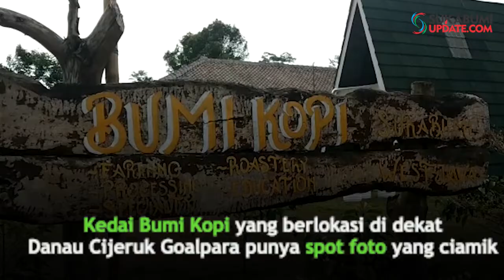Minum Kopi Lokal di Dataran Tinggi Cijeruk Goalpara, Beda!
SUKABUMIUPDATE.com - Kopi yang saat ini menjadi gaya hidup dinilai menjadi peluang usaha baru bagi beberapa pegiat si biji hitam ini. Salah satunya adalah Dhanie HR (42 tahun) pengelola Kedai Bumi Kopi yang berlokasi di dekat Danau Cijeruk Goalpara, Desa Sukamekar, Kecamatan Sukaraja, Kabupaten Sukabumi.

"Saat ini saya dibantu 30 petani lokal dalam pembudidayaan kopi, khususnya kopi jenis arabika yang menjadi andalan kami," ungkap Dhanie pada sukabumiupdate.com, Jumat (30/8/2019).

Selain rasa kopinya yang khas, kedai Kopi Bumi ini juga memiliki spot foto yang ciamik. Suasana pegunungan, danau, pohon kopi dan bangunan berbentuk segitiga yang menjadi ikon Bumi Kopi menambah betah para penikmat kopi tanah Sukabumi ini.